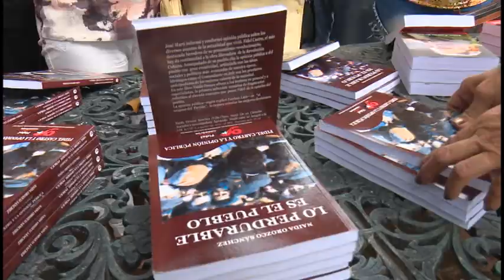Se alista Granma para celebrar Feria Internacional del Libro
Del 16 al 19 de marzo tendrá lugar en Granma la trigésimo primera Edición de la Feria Internacional del Libro. Más de 80 mil ejemplares se pondrán a la venta en los alrededores de la plaza de la revolución y la librería ateneo; a la par, estarán ocurriendo diversas actividades literarias en comunidades, escuelas, centros de trabajo, hospitales, centros penitenciarios, y en todas las instituciones culturales.